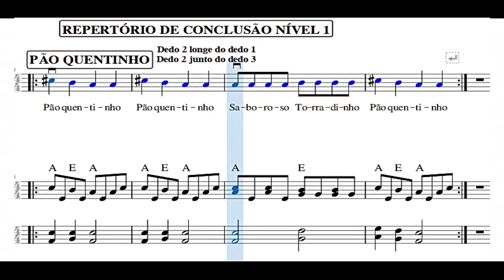PÃO QUENTINHO - ACOMPANHAMENTO Apostila na descrição VIOLINO INICIANTE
Piano Acompanhamento - Playback para Melodia Para Fixação dos Dedos 1 e 2 na Corda LÁ, em ordem decrescente: Descendo a Escadinha na corda LÁ - Dedo 2 DÓ#, Dedo 1 SI e LÁ Corda Solta - Tempo de Pão e Bolo / Escala decrescente na Corda Lá no tempo de Semínima e Colcheia

Para Aulas de Violino Presencias ou Online, entre em contato